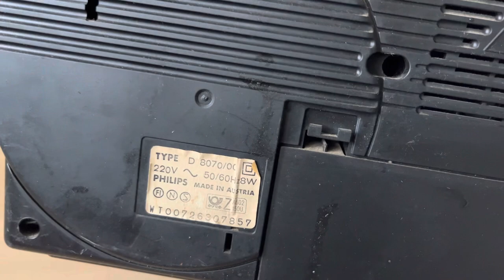Philips D8070 stereo radio cassette recorder test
Nice stereo from Philips. Works well and sounds good.